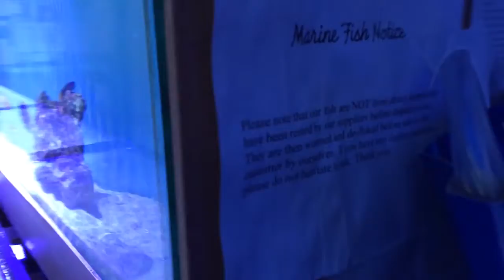Latest Fish stock.